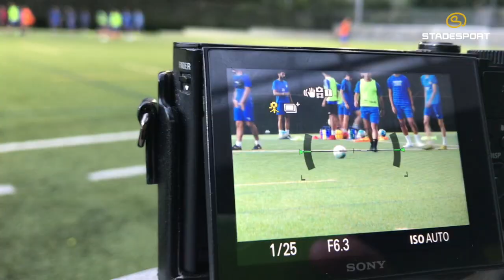PRIMER EQUIP FUTBOL ATLÈTIC SANT JUST